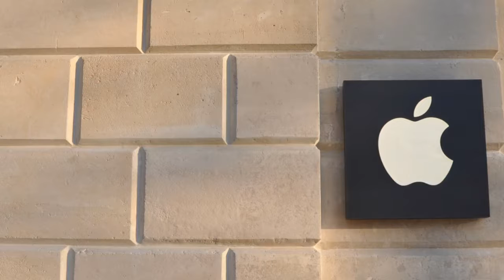Nouvelle boutique Apple à Paris en pierres ROCAMAT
En novembre dernier, l'un des plus spectaculaires magasins phares d'Apple a été inauguré à Paris. Située sur les Champs-Élysées, la boutique marque de nouveau avec harmonie la rencontre entre patrimoine et modernité. En préservant l'héritage d'un immeuble parisien, les architectes ont juxtaposé le charme de l'ancien au dynamisme d'une architecture contemporaine épurée. Les oppositions se marient avec élégance ; la verticalité des volumes avec l'horizontalité des parements muraux en pierre, l'ambiance feutrée d'un intérieur presque monacal avec la luminosité acidulée de la cour. Cette dernière est couverte par un toit multi-facettes équipé de panneaux solaires qui semble sculpté dans le bâtiment.
Pour mener à bien cette transformation, les architectes ont sélectionné trois pierres ROCAMAT. La pierre de VALANGES pour les murs intérieurs, la pierre de BUXY au sol du couloir d'entrée et la pierre de SÉBASTOPOL pour restaurer les murs extérieurs de la façade classée Monument Historique.
Ce magnifique projet est le résultat d'une étroite collaboration entre Apple et l'agence d'architecture Foster + Partners.